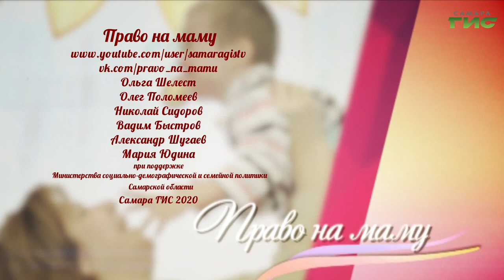"Право на маму" от 18.05.2020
Серёжа радует воспитателей своим хорошим аппетитом и новыми умениями. В детском учреждении он уже много чему научился, и научиться ещё многому, если рядом будет мама. Давиду всего 2 года и всё это время он живёт в Доме ребёнка. Он очень любопытный: ему обязательно нужно всё посмотреть, разведать и потрогать. Смотрите программу "Право на маму".